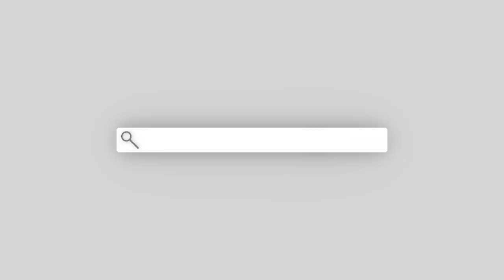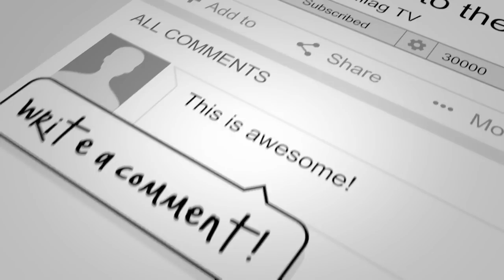REBELASYON Ng Demonyo Tungkol Kay Anneliese Michel!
Ang konsepto ng isang biktimang kaluluwa ay isang hindi opisyal na paniniwala na nagmula sa mga interpretasyon ng mga turo ng Simbahang Katoliko sa pagtubos na pagdurusa. Ang isang tao ay naniniwala sa kanilang sarili o itinuturing ng iba na pinili ng Diyos upang magdusa ng higit sa karamihan, tinatanggap ang kondisyong ito batay sa halimbawa ng sariling Pasyon ni Kristo. Hindi opisyal na itinalaga ng Simbahang Katoliko, o anumang iba pang denominasyong Kristiyano, ang sinuman bilang kaluluwang biktima. Dahil hindi ito itinuturing na dogma, inuri ng Simbahan ang paniniwala sa mga kaluluwa ng biktima bilang isang bagay ng pribadong paghahayag at sa gayon ay hindi obligado para sa mga miyembro na mag-subscribe.

Official Site & Podcast of Fr Carlos Martins
📢 The Exorcist Files Podcast

ask 4 favors:
4. Comment or Leave a message.

GIVING

✅UNIONBANK:
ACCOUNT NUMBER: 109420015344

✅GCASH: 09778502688